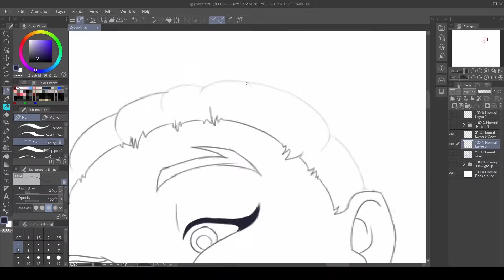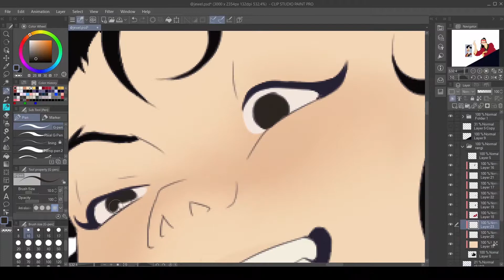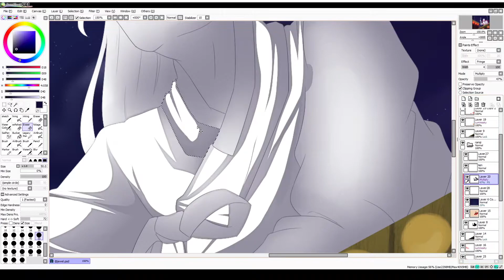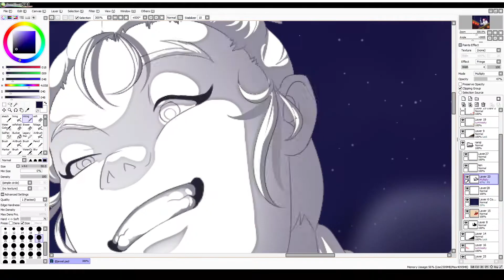[commission speedpaint] all the stars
commission for jewel on tumblr!! they commissioned me to draw a scene from their rangshi fanfic All the Stars :D

interested in a commission? check out my prices and fill out the form here !

all information about what i used in the beginning of the video :3

i hope y'all enjoyed !! and commissions are still open, so don't hesitate to reach out about those~